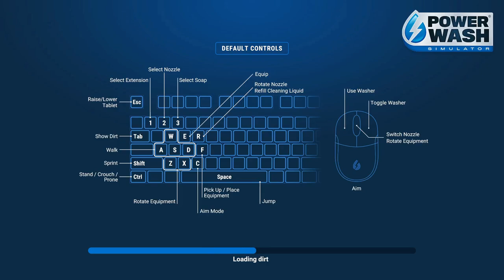PowerWash Simulator: FISHING BOAT